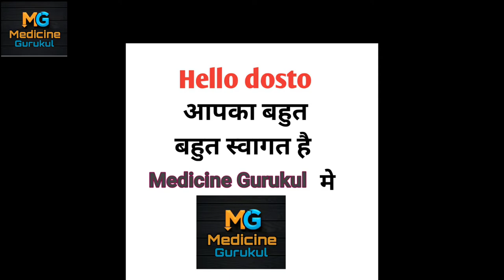Doctors white coat kiyu pahnate hai/कभी सोचा है Doctor white coat क्यों पहनते हैं.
hello dosto
is video me ham janege ki doctors white coat kiyu pahnate hai aur iski kya kya specialty hai
instagram id. medicine_gurukul